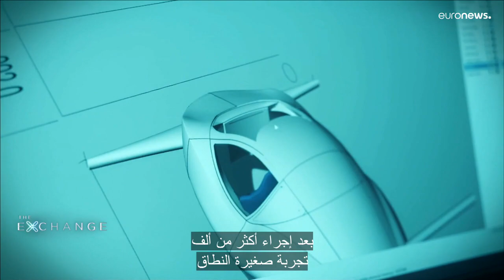استثمارات بمليارات الدولارات في القطاع.. هل سنركب سيارات أجرة طائرة قريبا؟